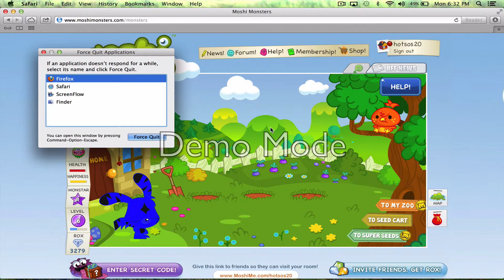Moshi Monsters: How to get Scrumpy Moshling Part 1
ill tell u if i get scrumpy in the next episode and the moon orchid has to be blue
add me: hotsos20